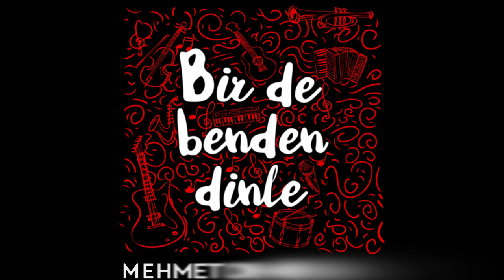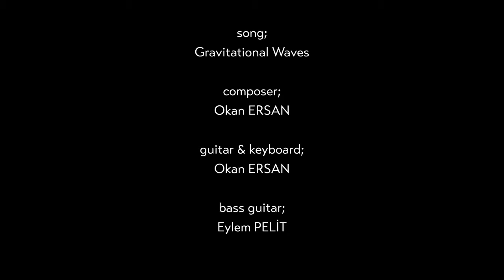Mehmet Demirdelen (Drum Experiment 2) Bir de Benden Dinle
1 parça, 21 farklı davulcu, 21 farklı yorum!

Kayıtlarımızda;

Presonus StudioLive 16.0.2
16 Kanal Digital Mikser / FireWire Ses Kartı

M-Audio Hdh 50 Kulaklık
Profesyonel referans kulaklık

Röportajlarımızda;

Rode VideoMic Mikrofon (Rycote)
Rycote Shockmount'lu Video Shotgun Mikrofon kullanılmıştır.

Değerli katkılarından dolayı Compel Müziğe teşekkür ederiz.